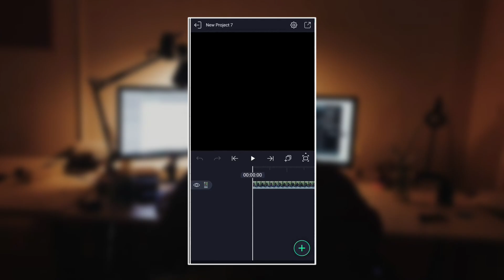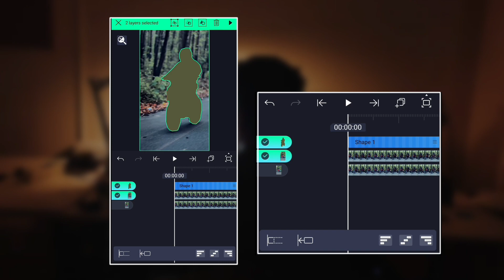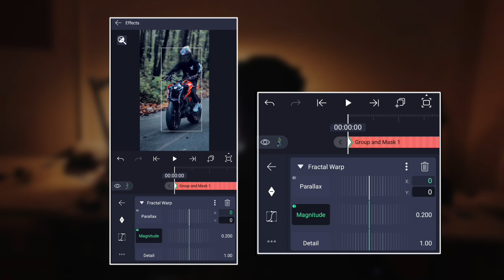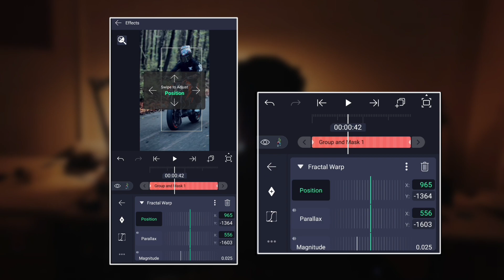Mercury Bubble effect in Bikes Tutorial || Alight Motion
Hey guys in this video I talk about how to edit bikes mercury bubble effects on bikes video & how to edit bike mercury bubble effect on alight motion.

Instagram Id - This id on Audience Demand

Queries Solved 🙌